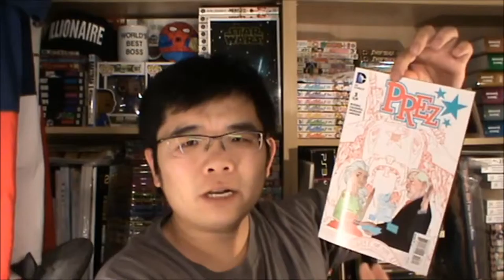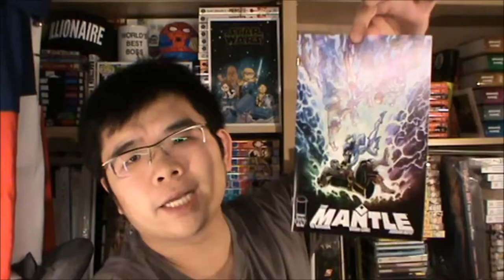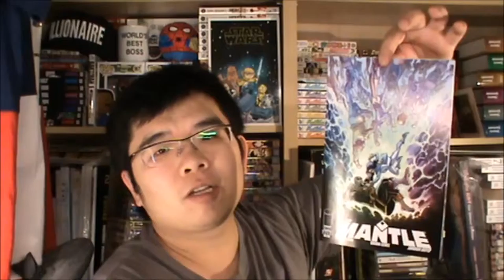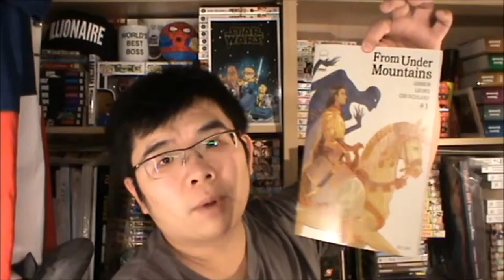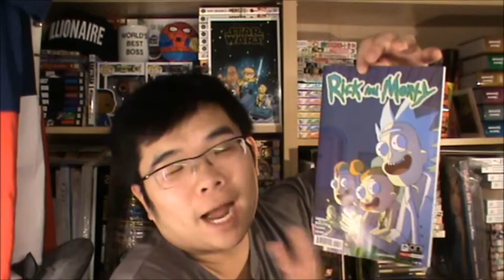Comics' Time: 9/30/15 includes Prez #3, Mantle #5 and more!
Comics' Time: 9/30/15

DC
Prez #3 - Written by Mark Russell. Art and Cover by Ben Caldwell.

Image
Mantle #5 - Written by Ed Brisson. Art and Cover by Brian Level.
They're Not Like Us #8 - Written by Eric Stephenson. Art and Cover by Simon Gane and Jordie Bellaire.
From Under Mountains #1 - Written by Claire Gibson and Marian Churchland. Art by Sloane Leong. Cover by Marian Churchland.

Oni Press
Rick and Morty #6 - Written by Zac Gorman. Art by Andrew MacLean. Cover by CJ Cannon.

IDW Publishing
Infinite Loop #6 - Written by Pierrick Colinet. Art and Cover by Elsa Charretier.